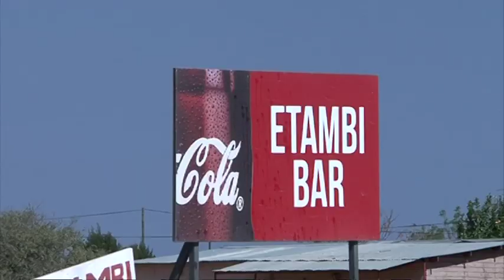Bar owners in Otjozondjupa protest against COVID-19 operating hours- NBC